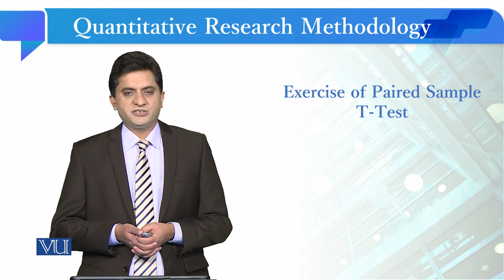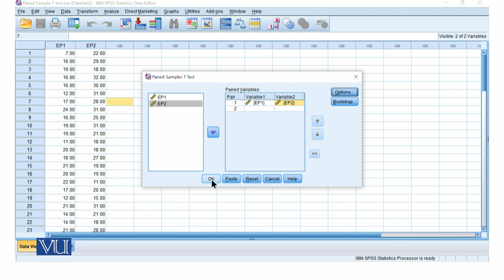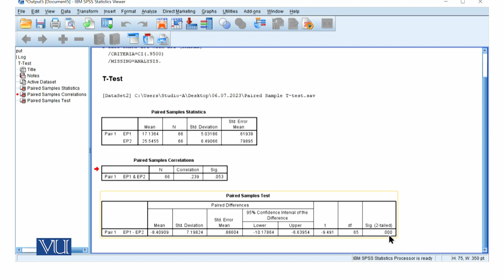Exercise of Paired Sample T - Test | Quantitative Research Methodology | SOC509_Topic216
Topic216: Exercise of Paired Sample T - Test
By Dr. Qaisar Khalid Mahmood